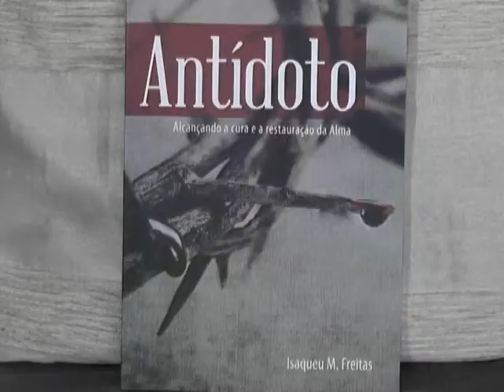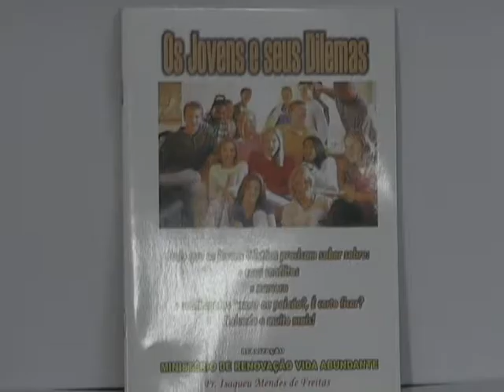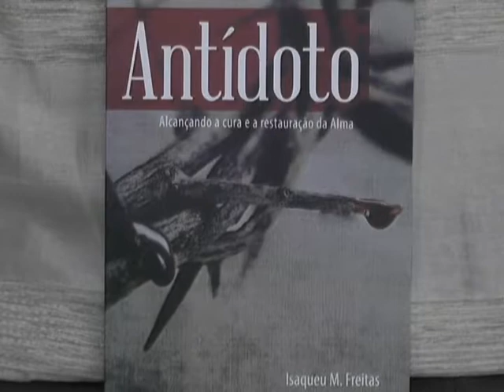LANÇAMENTO DO LIVRO ANTÍDOTO